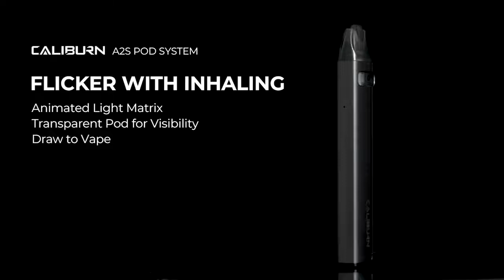UWELL CALIBURN A2S